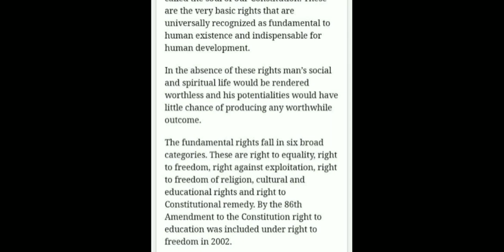Students and their Duties summary in malayalam, (part 1) summary of students and their duties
Prose by Gopala Krishna Gokhale